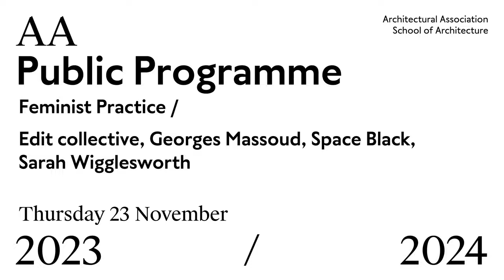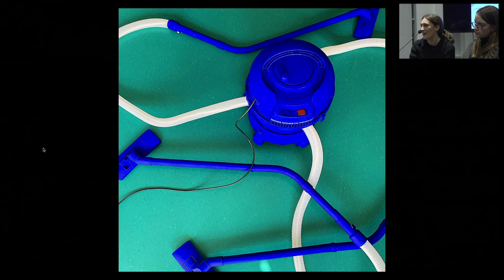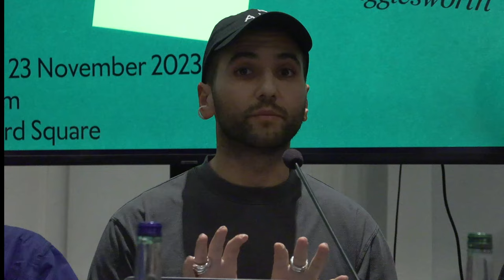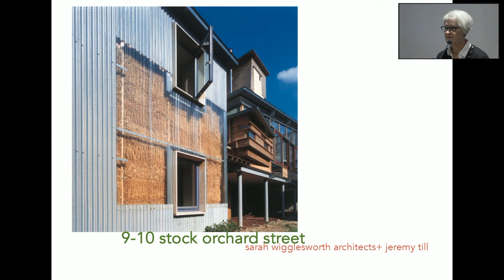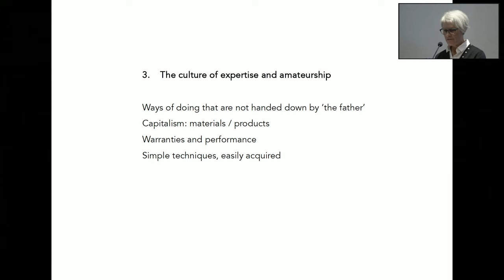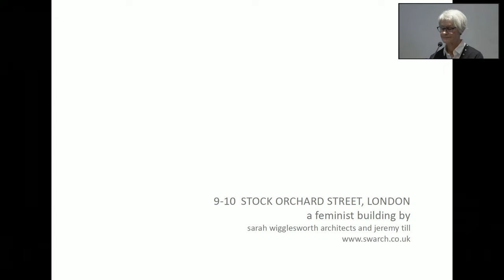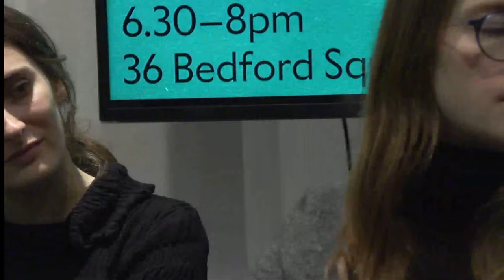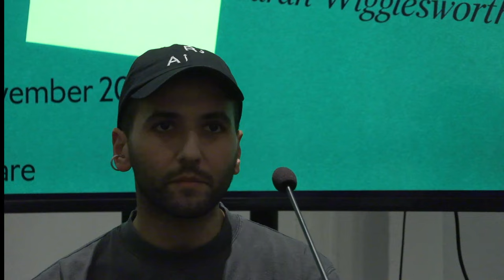Portraits of Practice: Feminist Practice - Edit, Georges Massoud, Space Black, Sarah Wigglesworth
From working as either individuals or collectives to questioning gender roles, from rethinking the scales, choreography and forms of labour within domestic space, to designing for the blurriness between this and other spaces of care in the private and public realms – there are a multitude of inclusive ways to practice as a feminist architect. This conversation invites practitioners to collectively discuss different forms of feminist practice and the impact it has on both the profession of architecture and the making of our built environment.

Edit collective will share projects that address and critique forms of domestic labour – from the Gross Domestic Product, a hoover which must be operated by three people working simultaneously that was developed for the 2019 Oslo Architecture Triennale, to D.A.M.P. (Drying And Moisture Performance), a metaphor to question Britain's dysfunctional relationship with laundry.

Georges Massoud will talk about how feminism as a queer, collective working practice informs their work at Material Cultures as well as through the platform and support network PoA, and how this form of practice is one that practitioners across the gender spectrum can embrace.

Rayan Elnayal will discuss the feminist and collective work of Space Black that recentres the often marginalised voices at the intersection of architecture, engineering and design, including the House of Youth project at the Design Museum where they were the design leads for the Ardagh Young Creatives earlier this year.

Sarah Wigglesworth will present her Stock Orchard Street dining table sequence drawings that reveal the choreography of women’s different roles across domestic spaces, and discuss how these observations have shaped her architectural career at the intersection of feminist and sustainable practice.

Together, we will discuss these different approaches to feminist practice before opening it up to a wider discussion about whether this can be collectively defined, as well as how everyone should and can engage with practice in this way to dissolve the problematic patriarchal systems that govern so much of the built environment and how it is made.

RAYAN ELNAYAL is a Co-Founder and Director of Space Black, a team of Black women architectural designers and engineers building a practice that resists the traditional model that excluded them. Their work explores alternative spatial futures for marginalised communities through: Concept Design, Culture and Education.

MARIANNA JANOWICZ and ALICE MEYER are part of Edit, a feminist design collective, focusing on the enduring biases and hierarchies embedded into the environments that surround us. ⁣Edit’s approach uses design as a tool to support more equal interactions, both during the design process and as an outcome of the finished project.

GEORGE MASSOUD is an architect, educator and cultural worker. He is a Director of Material Cultures, a design and research practice based in London. George wants to build futures in solidarity with the various ecologies that shape our built environment. This underlying philosophy is explored in the spaces he occupies as a practitioner: in the studio, in the classroom, and in the community.

SARAH WIGGLESWORTH is director of her London-based architectural practice which she founded in 1994. Crossing between theory, research, writing and building, her office works mainly in the public sector and focuses on exploring ecological building solutions, for which it has won many awards. Sarah was granted the title Royal Designer for Industry in 2012 and awarded an MBE in 2003.

This event is part of the Portraits of Practice event series that accompanies the exhibition on show in the AA Gallery titled Portraits of a Practice: The Life and Work of MJ Long. The series takes the themes and topics explored within the exhibition as its starting point to discuss the gendering of spaces and objects within architecture and its related disciplines.